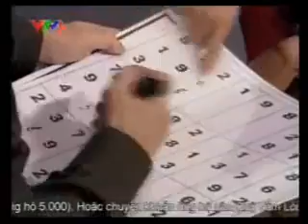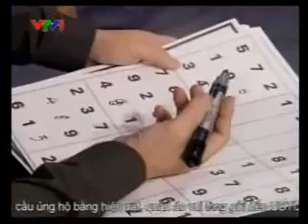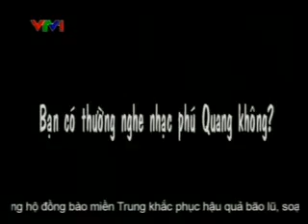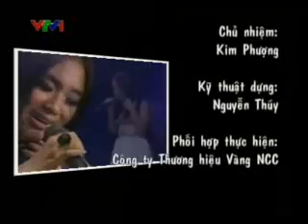Người Đương Thời - Nhạc sĩ Phú Quang - cách vượt qua những thất bại - part 2